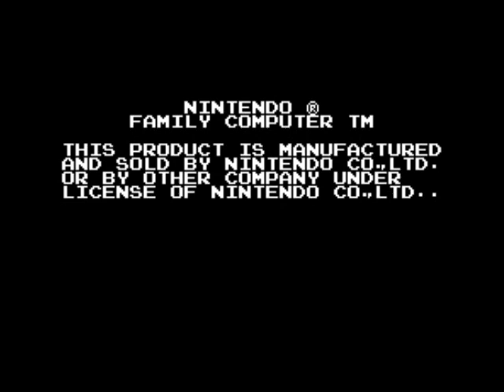NES- Super Mario Bros. 2 J (Lost Levels) Speedrun TAS - 8:27.95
I apparently messed up the whole ROM this time with the colors xD

This is a Tool-Assisted Speedrun of Super Mario Bros. 2 J (Lost Levels)

Statistics-
Time: 8:27.95
Frames- 30527
Rerecords- 891

This isn't the most impressive, and can be improved by 25 seconds... Enjoy!